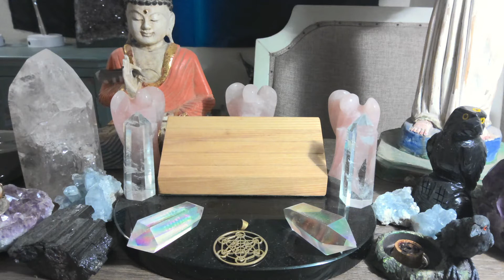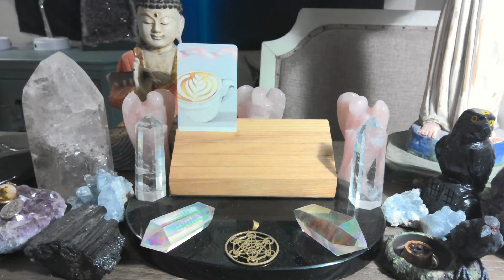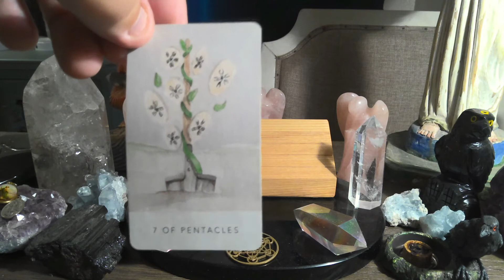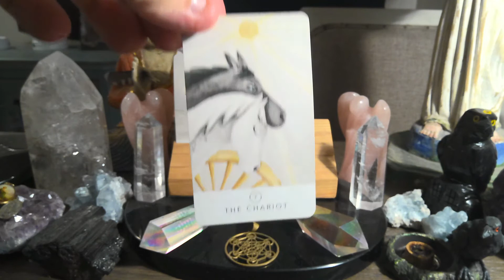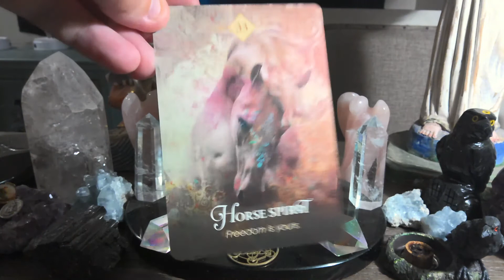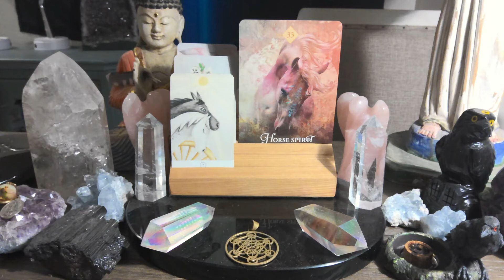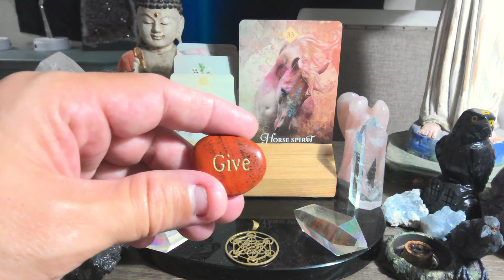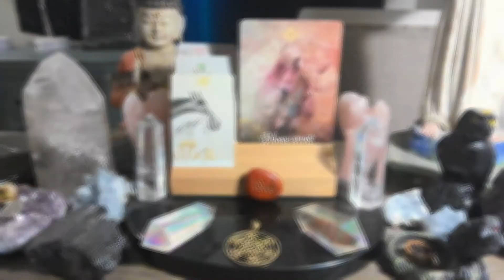Weekly Tarot Reading (all signs) for June 12th to June 18th 💫❤️💫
For those of you that are new WELCOME, for those of you that are returning to the channel WELCOME BACK, and for those of you that support me on PATREON THANK YOU SO VERY MUCH !!! this is the Engelgeist weekly tarot reading forecast for June 12th to the 18th Watch the video for more insight.

No matter what the energy have a blessed day! these readings are for entertainment purposes and you should always use your own best judgement in the making of any life decisions. TAROT SPIRITUALMETEOROLOGIST DAILYTAROTFORECAST TAROTREADINGS Pisces Cancer # Scorpio